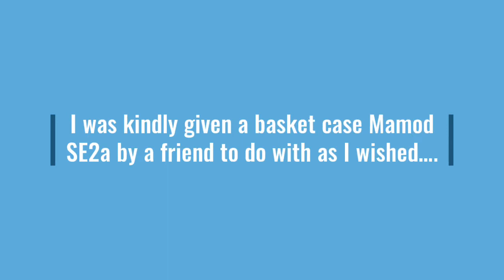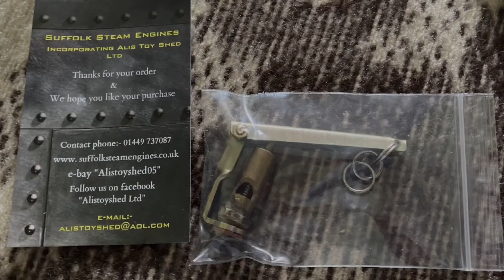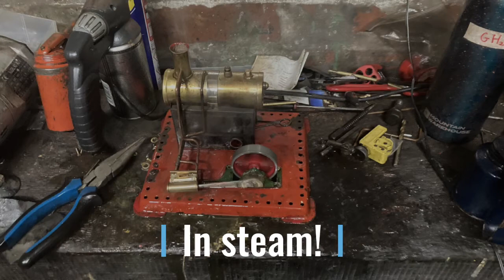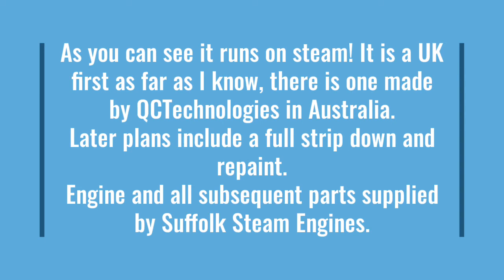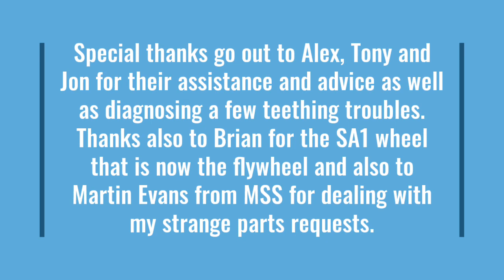Mamod SE2a Double Acting Conversion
My latest build is mostly buttoned up barring a few cosmetic issues.

Music copyright Gerry McNeice - from the albums Small Town Boy & Lifetime Passing By respectively.

Song 1 Home.
Song 2 Ill Wind On The Tide.